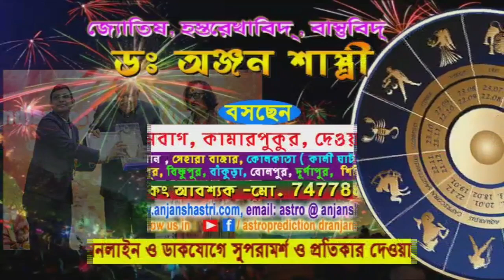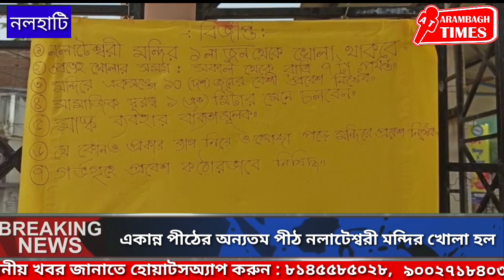একান্ন পীঠের অন্যতম পীঠ নলাটেশ্বরী মন্দির খুলে দেওয়া হল